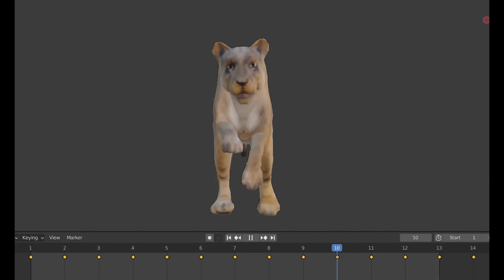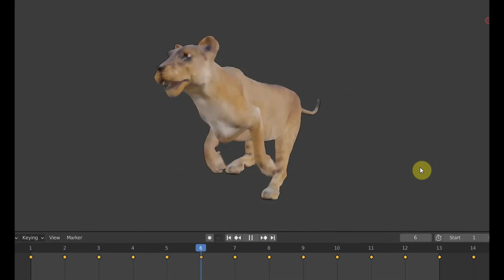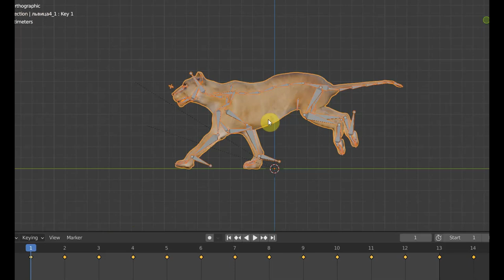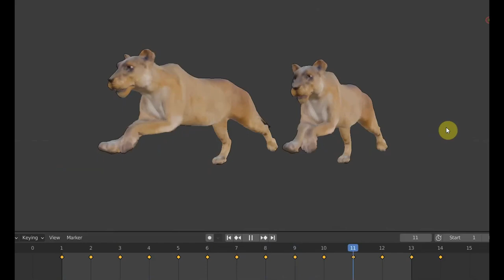BLENDER 2.93 бег после шлифовки и корректировки